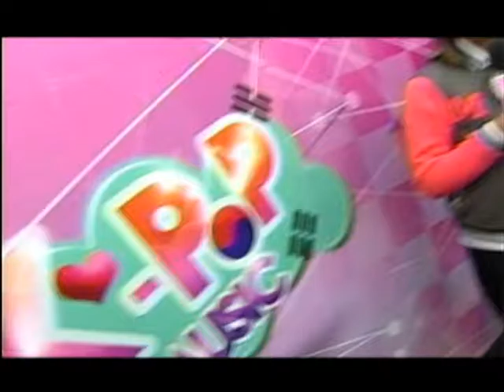Kpop Music Alfa Tv Ranking setiembre b4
Estamos por Alfatv canal 8 de cable Perú
Tambien nos puede seguir en facebook
KPop Music - Alfa Tv
también nos pueden ver en nuestra pagina web